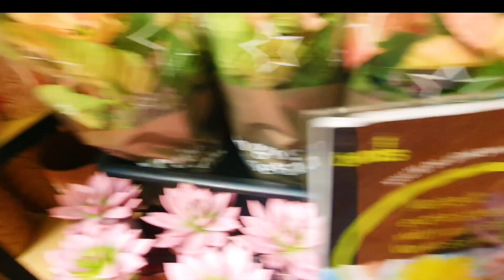BENTS GARDEN CENTRE on Christmas Display & winter plants & house plants